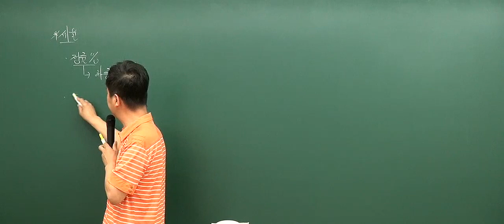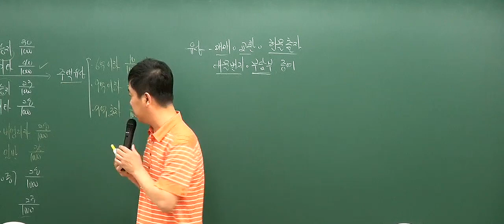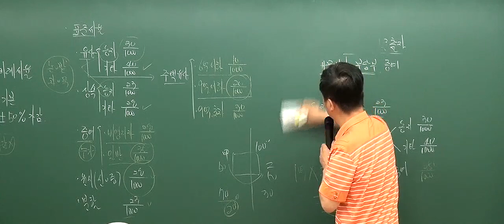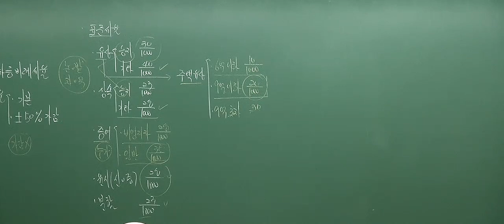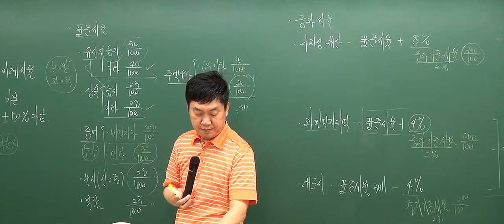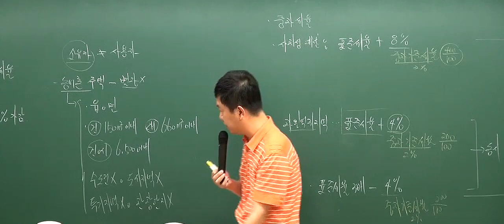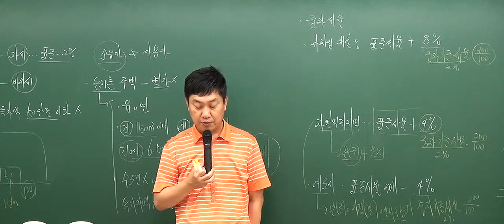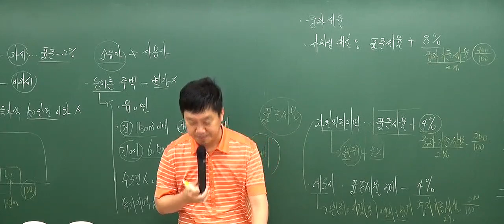[인강통]공인중개사 무료인강(문제풀이강의)_부동산세법(홍문성)_6강 취득세의 표준세율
2018년에는 교재까지 무료제공!